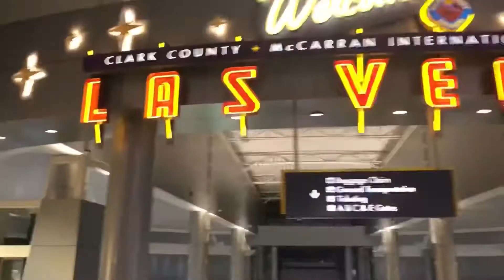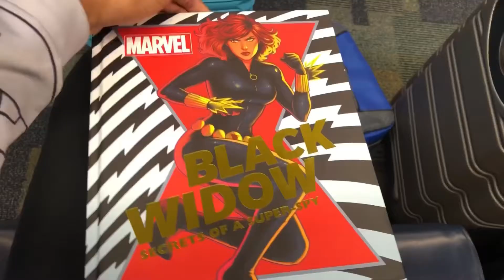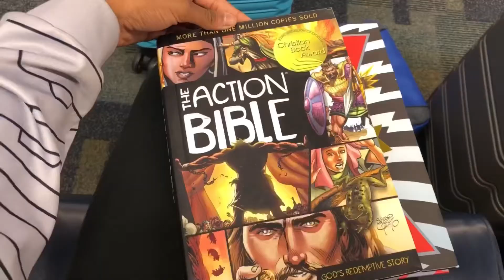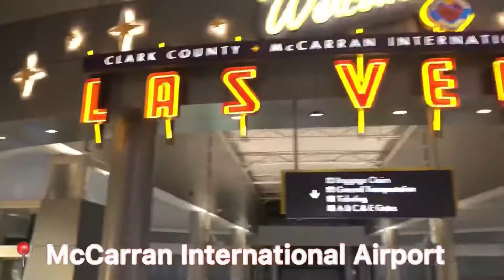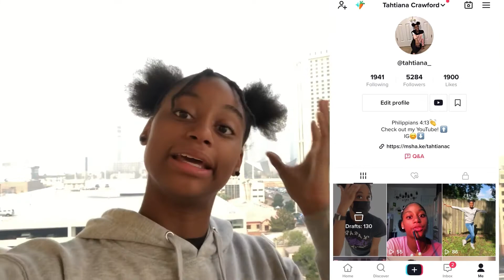Travel With Me! Vlog Style | LAS VEGAS VLOG PT. 1 | Tahtiana Crawford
Scripture of the Day: We love each other because he loved us first. (‭‭1 John‬ ‭4‬‬:‭19‬ NLT) 🗣👏

What I Use: Hydrating Bundle (Fresh Start Gel Cleanser, Bounce Back Toner, Slam Dunk Moisturizer) :)